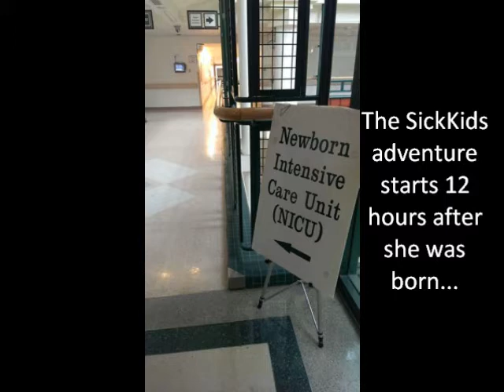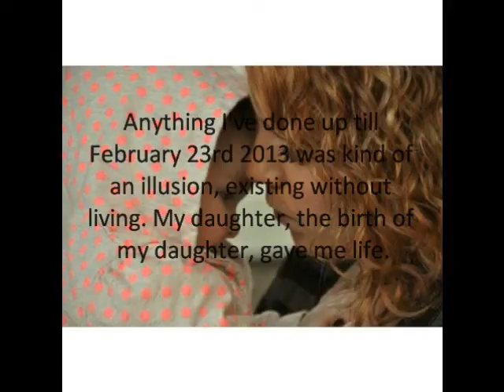Emery's Journey!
Pictures of Emery up to 9 months. :)